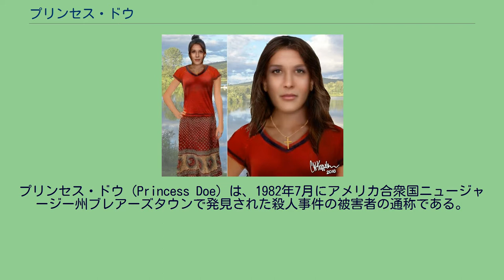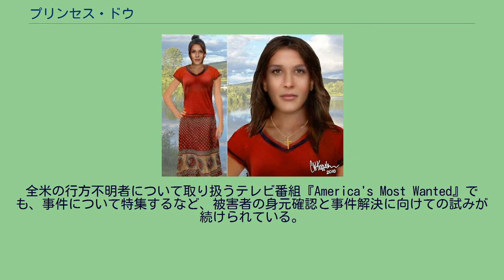プリンセス・ドウ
プリンセス・ドウ（Princess Doe）は、1982年7月にアメリカ合衆国ニュージャージー州ブレアーズタウンで発見された殺人事件の被害者の通称である。
事件の被害者である若い女性は、2022年現在でも身元不明のままであり、被疑者の検挙にも至っていない未解決事件である。
1982年7月15日早朝、ブレアーズタウンのシーダーリッジ墓地（Cedar Ridge Cemetery）隅にある小川の堤防で、若い白人女性の遺体が同地の墓掘り人によって発見された。
被害者の推定年齢は14歳から18歳、身長は5フィート2から4インチ（約158-163cm）、体重は100から110ポンド（約45-50kg）、頭髪は茶色で肩までの長さで、顔は判別が難しいほど激しく殴打されており、死後2～3日から1週間と推定された。
遺体は赤色半袖のVネックプルオーバー、赤色地に白の水玉模様や孔雀の羽の模様などが入った巻きスカートなどを着用し、頭髪には14金製の十字架がついたチェーンネックレスが絡み付いており、また右手の爪にのみ赤いポリッシュが塗られていた。
身体に手術痕やタトゥーなどはなく、下着と靴は身につけていなかったが、性的暴行が行われた形跡はなかった。
しかし、被害者の手や腕には防御創と見られる傷痕があり、生前に犯人に対して激しく抵抗した事が推測された。
被害者の身元は捜査によっても判明しなかったため、「プリンセス・ドウ」と仮名で呼ばれるようになった。
「ドウ（Doe）」という名前は、英語圏で架空の姓（アラン・スミシーと同様）を意味し、身元不明の遺体が見つかった時などによく用いられるものである。
これまで何件かの同齢の白人少女の行方不明事件と照合が行われたものの、35年経過した2017年の時点でも被害者の身元、被疑者共に不明である。
ウォーレン郡の検察当局では、本件の捜査を現在でも継続している。
遺体は1983年1月に同じシーダーリッジ墓地内の発見現場近くに埋葬されたが、1999年にDNA検査の検体を採取するために一度発掘され、その後同じ場所に再度葬られた。
2007年7月15日には、遺体発見から25年が経過したことをきっかけにプリンセス・ドウの追悼式が墓地で執り行われた。
100人以上の市民だけでなく、過去に捜査に関わった関係者、数人の報道関係者もこの式に参加した。
プリンセス・ドウについてはHBOが番組内で特集を組み、ニューヨーク・タイムズを含む新聞などの活字媒体でも取り上げている。
全米の行方不明者について取り扱うテレビ番組『America's Most Wanted』でも、事件について特集するなど、被害者の身元確認と事件解決に向けての試みが続けられている。
この未解決事件は、アメリカ国内における身元不明の犯罪被害者についての記録を国家的なレベルでデータベース化する誘因となった。
プリンセス・ドウは、このような事件でFBIが記録した最初の例になった。
^ 25 years after her death, legend of 'Princess Doe' lives on PoconoRecord.com website2010年9月5日閲覧（英語） ^ America's Most Wanted2010年9月5日閲覧（英語）